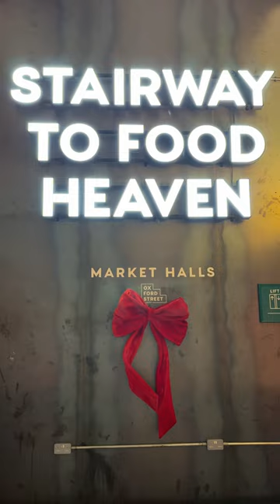software engineer: day in the life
☆ TECH ☆
Premiere Pro